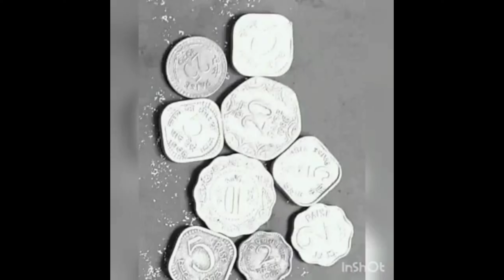fathers day ದಿನ ಏನಾಯಿತು?ನನಗೂ, ಸಚ್ಚುಗೂ ಕಾದು ಕಾದು ಸಾಕಾಯಿತು/fathers day celebration...